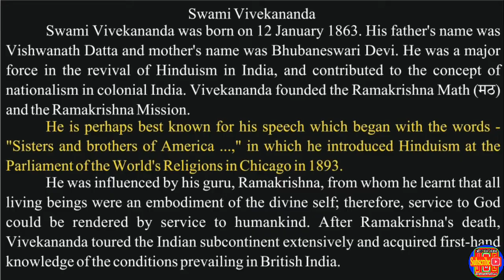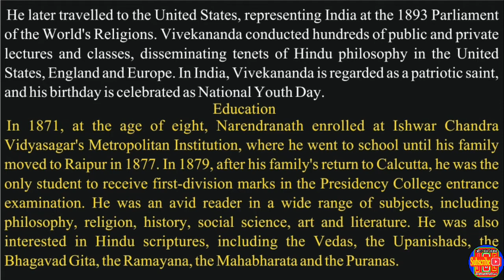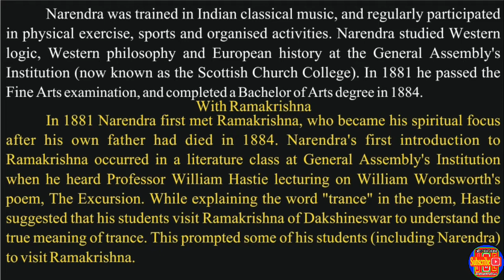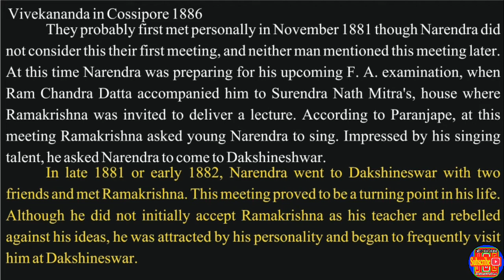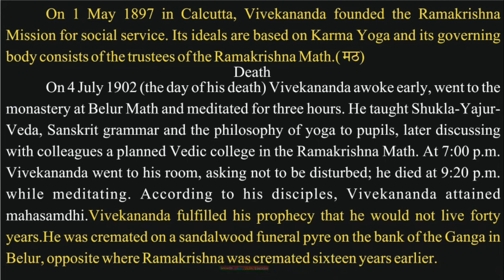English speech on Swami Vivekananda | इंग्लिश मे भाषण स्वामी विवेकानंद